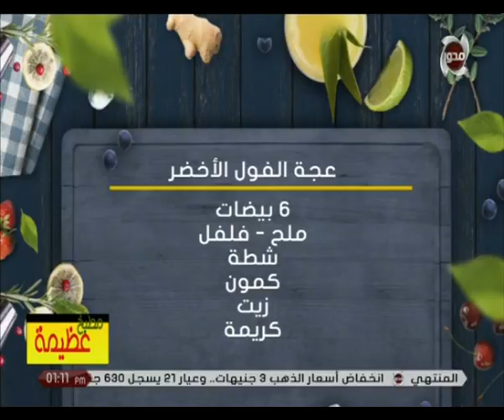مطبخ عظيمة | طريقة تحضير عجة الفول الأخضر